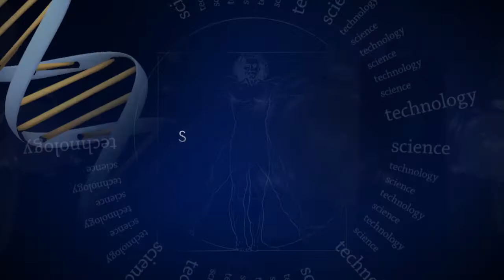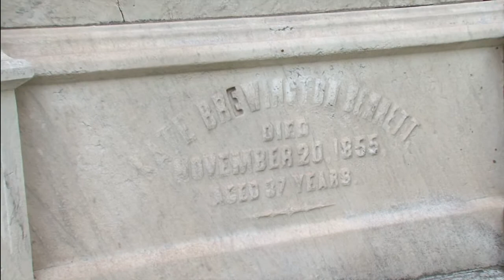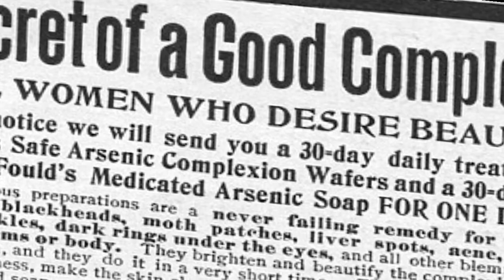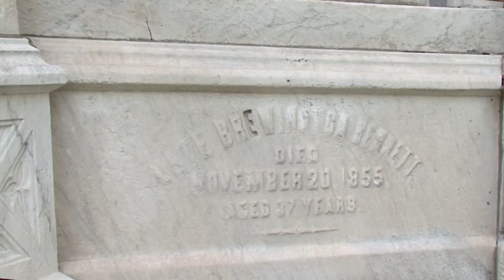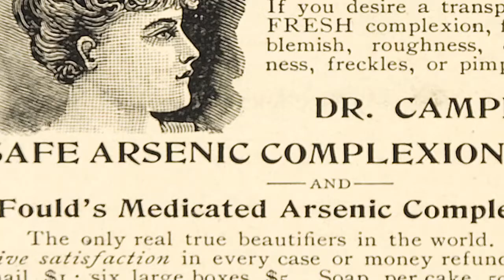Science Matters | Episode 106 | X-ray Machines in Shoes Stores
We take a look at x-ray machines in shoe stores.